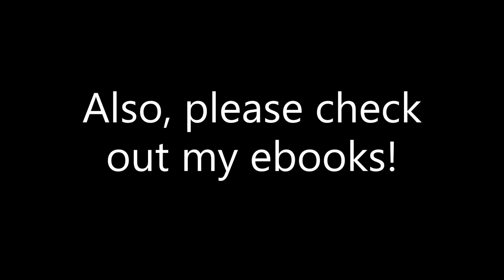Lego Battlebots Brick Separator tutorial!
Thank you all for your support for myself and this channel. Let's hope to continue throughout 2021!